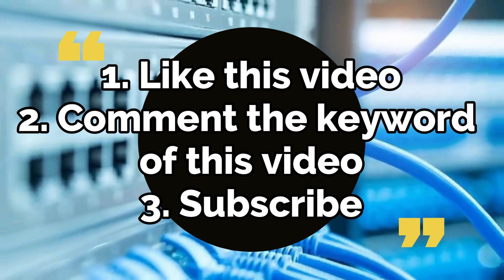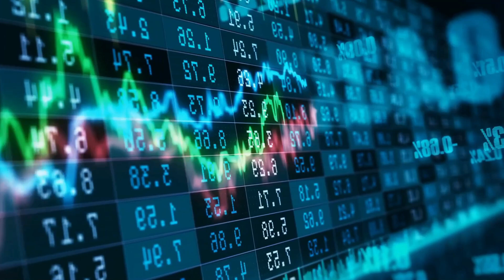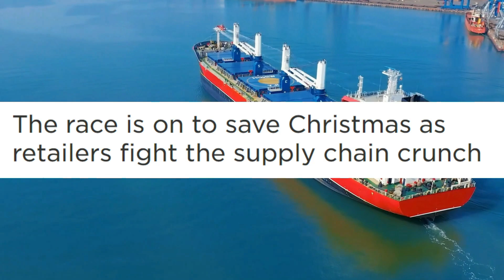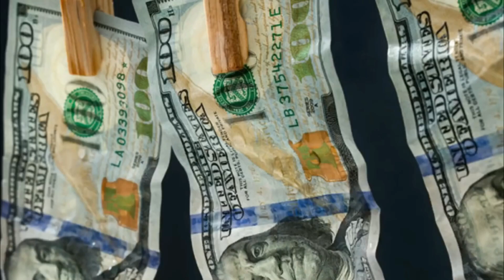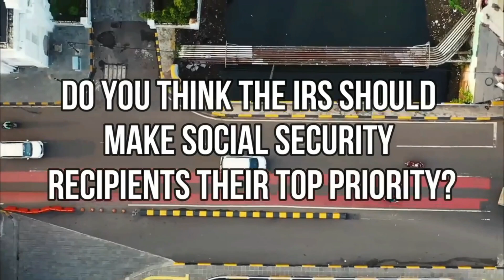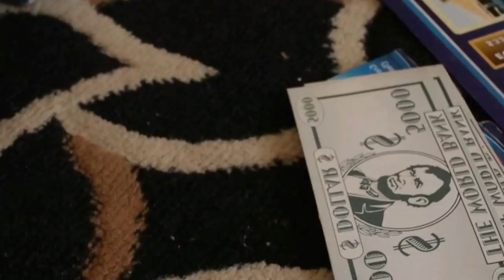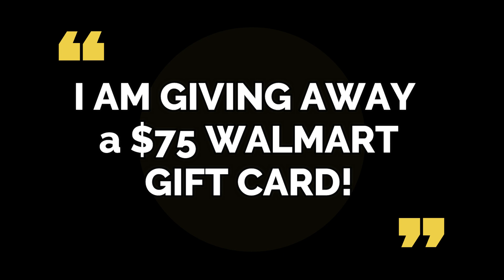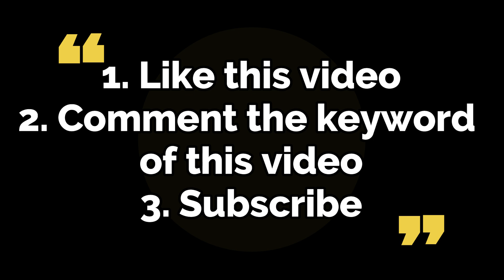IRS WARNING! SENDING THESE CHECKS in 2023! SOCIAL SECURITY, SNAP, EBT, SSI, TAX REFUNDS!